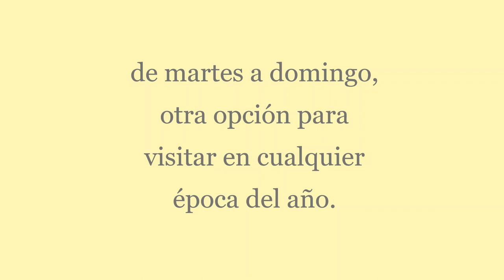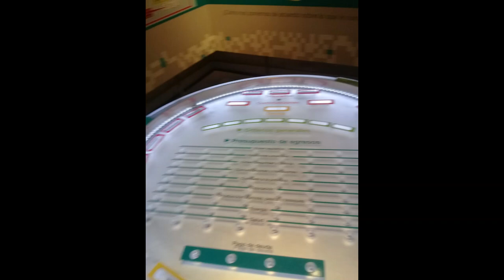INTERACTIVE MUSEUM OF ECOMICS.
Through the four floors of this museum, you can enjoy a great interactive exhibition. Yes, you are one of those who want to save. This museum is for you.